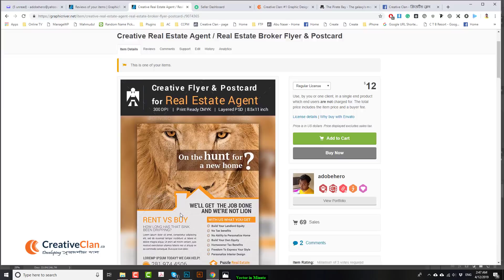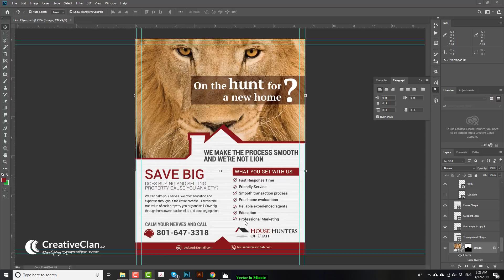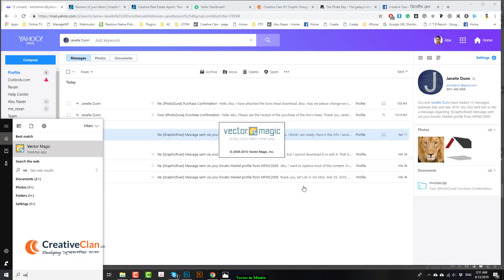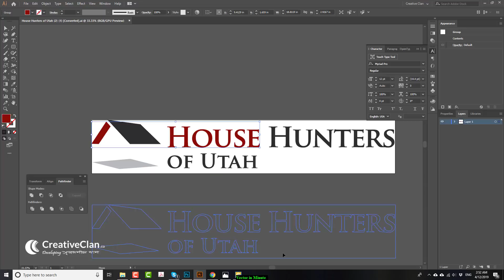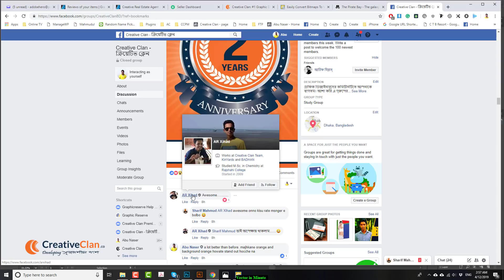Graphic Design Bangla Tutorial - Turn Raster Image to Vector in Few Second!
ক্রিয়েটিভ ক্লেনের গ্রাফিক ডিজাইন প্রশিক্ষণ পদ্ধতি এবং কোর্সসমূহ সম্পর্কে বিস্তারিত পাবেন এই পেজে

Graphic Design Bangla Tutorial. Rester to Vector Logo Converter.

If you are interested to know the fastest way to convert JPG into a vector graphic follow this tutorial. I did will also shared my recent experience as an Author at Graphicriver. I will share how I earned $50 in 10 minutes!

Spent some time on my YOuTube channel you will find is as you go through a guide to a successful freelance career as a graphic designer.